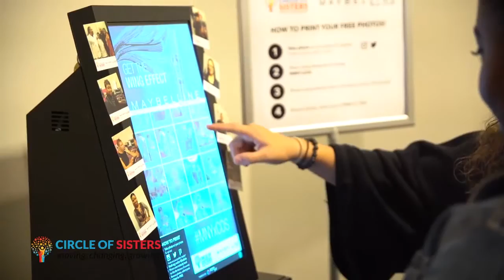Maybelline Surprises Fan with the Circle of Sisters Experience of a Lifetime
JEN From BK & Maybelline New York gave one attendee the experience of a lifetime. Learn more about how you can achieve glamorous winged lashes